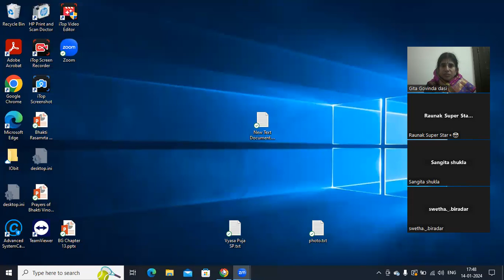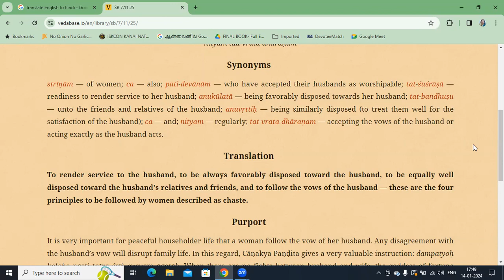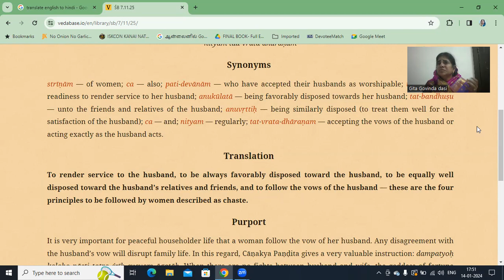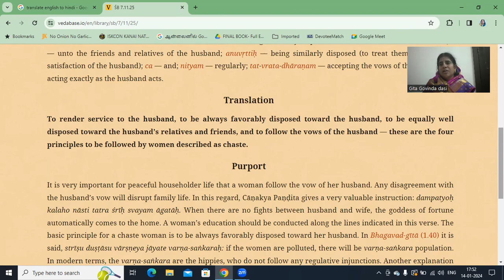What is chastity?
Hindi lecture